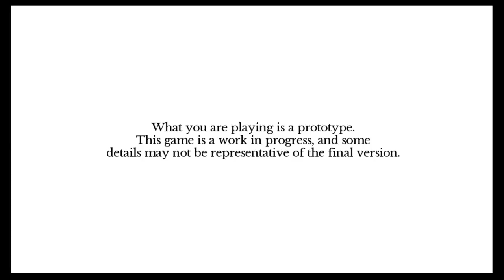Indivisible Prototype demo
Indivisible ~Prototype~ Beta